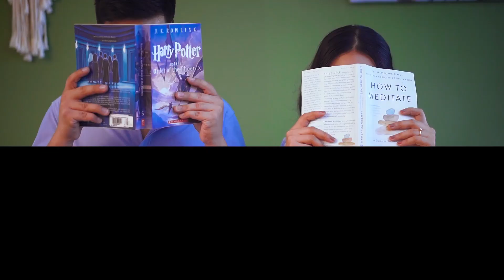OUR WEDDING TEASESR | SAVE THE DATE VIDEO 2023 | BLU BEE KUKI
Our Wedding Teaser | Save the Date Video 2023 | Blu Bee Kuki

It is my pleasure to share with you our save the date wedding teaser video. We hope we made you "kilig". Checkout our OOTDs in the video! May you get ideas for your own wedding. And enjoy as much as we did!!